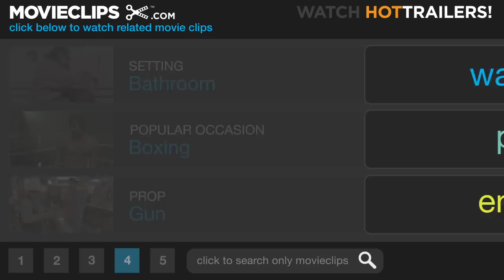Bad Boys (2/8) Movie CLIP - Bathroom Brawl (1995) HD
CLIP DESCRIPTION:
Marcus (Martin Lawrence) finds himself ambushed by Fouchet's henchmen in the restroom, while Mike (Will Smith) enjoys the lovely ladies at the club.

FILM DESCRIPTION:
Former video director Michael Bay had his first big hit with this action comedy, which also returned producers Jerry Bruckheimer and Don Simpson to the big-budget, high-violence movies that they successfully churned out in the '80s. Mike Lowrey (Will Smith) and Marcus Burnett (Martin Lawrence) are two Miami cops who watch as 100 million dollars in heroin, from the biggest drug bust of their careers, is stolen out of the basement of police headquarters. This puts them hot on the trail of French drug lord Fouchet (Tchéky Karyo), who leaves a trail of bodies in his wake and only one witness, Julie Mott (Téa Leoni), who quickly teams up with our heroes. Comic hijinks ensue when plot complications force Mike to impersonate the married Marcus, to the point of moving in with his wife and children, while Marcus takes over Mike's bachelor pad and lifestyle. Car chases, snappy one-liners, and nonstop pacing fuel this umpteenth variation on the cop "buddy" formula.

CREDITS:
TM & © Sony (1995)
Cast: Martin Lawrence, Frank John Hughes, Will Smith
Director: Michael Bay
Producers: Jerry Bruckheimer, Lucas Foster, Bruce S. Pustin, Don Simpson
Screenwriters: George Gallo, Michael Barrie, Jim Mulholland, Doug Richardson